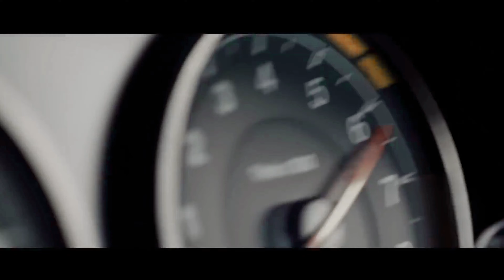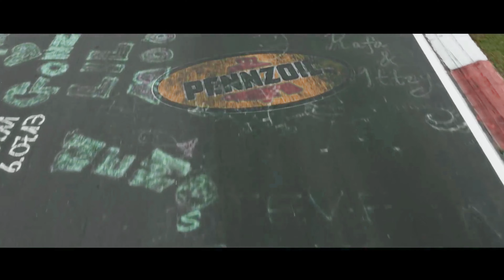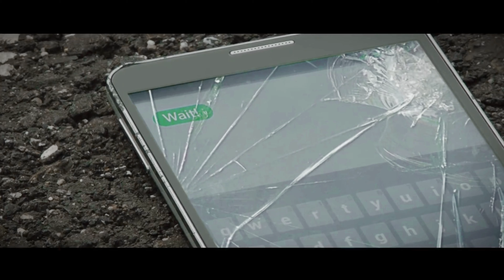Hislerim bass boosted | bass boosted songs bollywood 2023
The term "hislerim" translates to "my feelings" in English. However, without additional context or specific details, it's challenging to provide a detailed content description. Feelings and emotions are subjective experiences unique to each individual, encompassing a wide range of sentiments such as joy, sadness, love, excitement, or frustration.

If you have a specific context or details about "hislerim" that you would like a content description for, please provide more information so that I can offer a more targeted and relevant response. Whether it's related to a particular situation, artwork, project, or personal experience, additional details will help me tailor the description to your specific needs.

As of my last knowledge update in January 2022, Serhat Durmus is a Turkish music producer and DJ who gained recognition for his work in electronic and bass music genres. Keep in mind that there may have been developments or new releases since then. Here is a general content description based on my last update:

Serhat Durmus has made a notable impact on the music scene with his unique blend of electronic and oriental influences. His productions often feature rich melodies, atmospheric elements, and powerful basslines, creating an immersive sonic experience. Durmus has demonstrated a talent for infusing traditional Turkish sounds with modern electronic beats, contributing to the global popularity of this fusion genre.

Widely known for tracks like "La Câlin," which gained significant traction on various platforms, Serhat Durmus has garnered a dedicated fan base both in Turkey and internationally. His music often evokes a range of emotions, from uplifting and energetic to contemplative and introspective.

Durmus's discography showcases his versatility as a producer, incorporating a mix of genres and experimenting with different sounds. Whether listeners are drawn to his more energetic and dance-oriented tracks or his more ambient and emotional compositions, Serhat Durmus offers a diverse musical experience.

In addition to his studio work, Serhat Durmus has likely